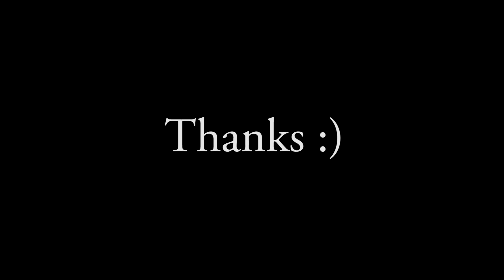Hotel California Lead Break - One Man Band - Matthew Hyde - Northcross Intermediate Talent Show 2021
To enter the Northcross Intermediate school talent show I learned to play all of the parts of the Hotel California Lead Break the best I can. I play the main lead break and also the harmony of a second guitar at the end. I had to learn to play the drums for this song and also the bass too. It's a really awesome lead break to play.